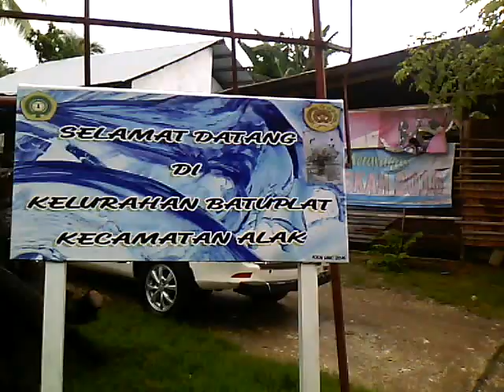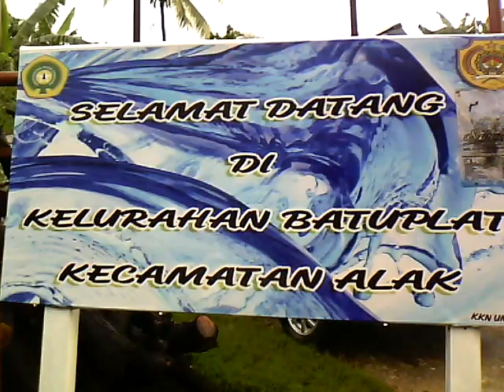Ini Tanda Penegasan Batas Desa / Kelurahan Batuplaat, Kecamatan Alak